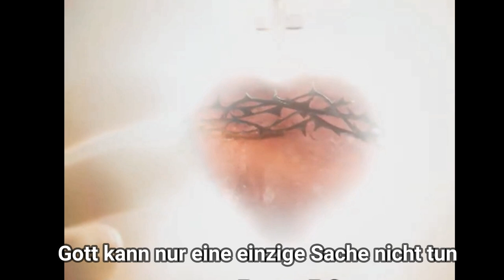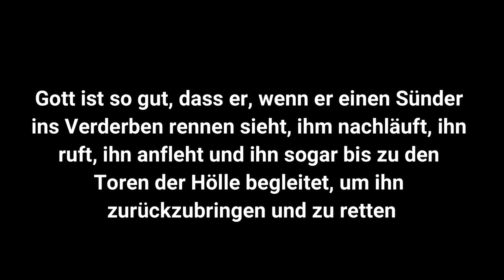Gott kann nur eine einzige Sache nicht tun er kann nicht aufhören, mich und dich zu lieben!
Gott kann nur eine einzige Sache nicht tun er kann nicht aufhören, mich und dich zu lieben! Gott kann nur eine einzige Sache nicht tun er kann nicht aufhören, mich und dich zu lieben! Es kostet Gott viel Mühe, was er für dich tut, denn er liebt wahnsinnig. Gott liebt dich, und das ist das Einzige, was Gott niemals in seinem Herzen ändern wird. Gott ist in der Lage, selbst die größte Sünde zu vergeben. Für Gott gibt es keine Sünde, die er nicht vergeben kann. Weil er mich und dich wahnsinnig liebt!
Gott ist so gut, dass er, wenn er einen Sünder ins Verderben rennen sieht, ihm nachläuft, ihn ruft, ihn anfleht und ihn sogar bis zu den Toren der Hölle begleitet, damit der Sünder zurückzubringen und sich retten.